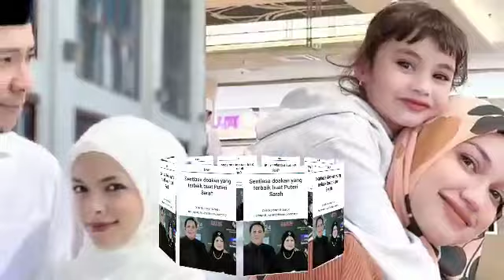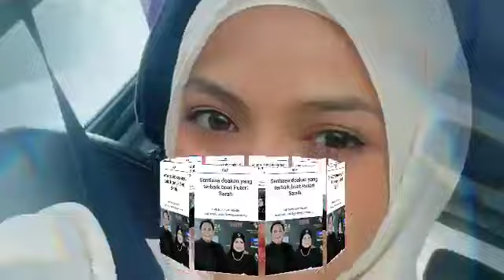AKHIRNYA SYAMSUL BUAT KEJUTAN BESAR BUAT KELUARGA KAZAR MENYESAL?